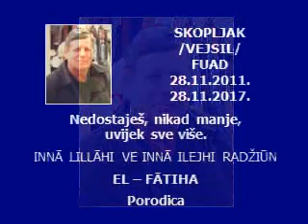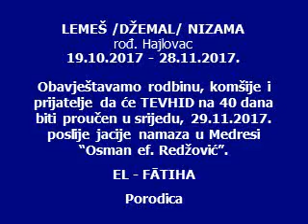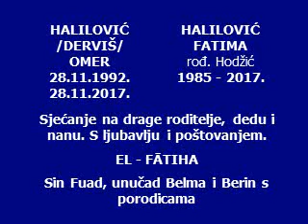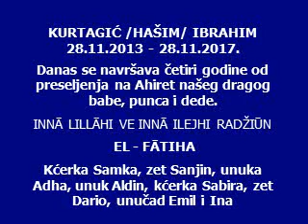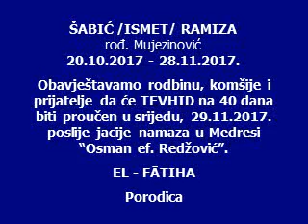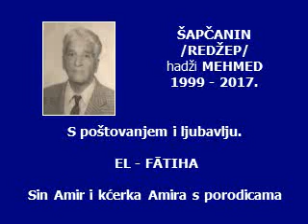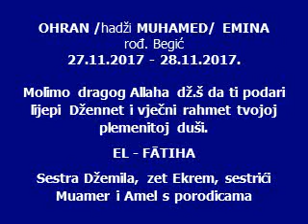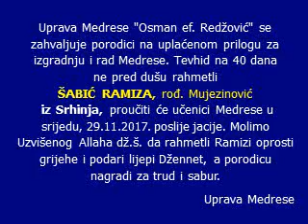Sjećanja za 28.11.2017.